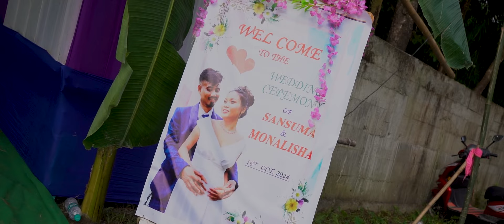Jiuni Lamayao || Sansuma weds Monalisha || New bodo Wedding video|| Christian wedding